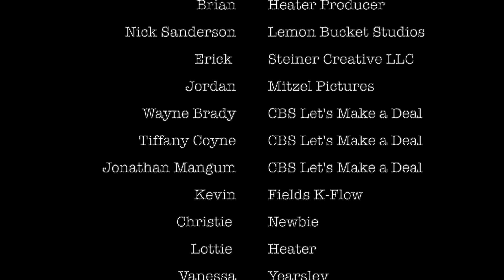DEMO JDH 2024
Jennifer Dodge-Heater Producer Reel